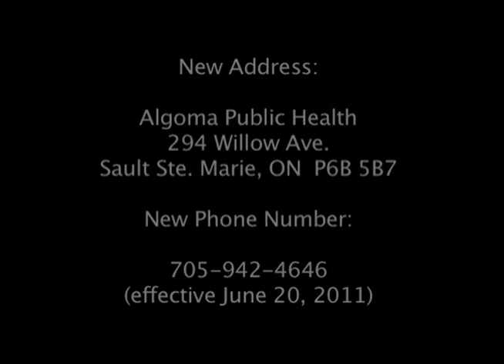New Algoma Public Health Building Preview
A quick look at the lobby, clinic room and shared space with Sault College